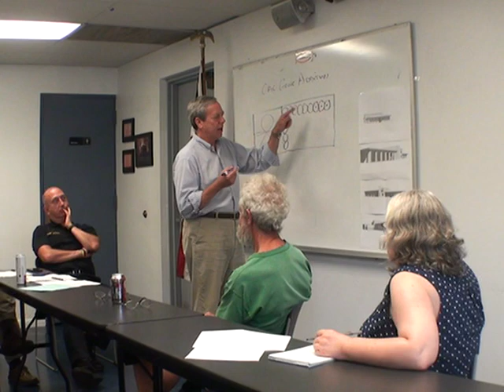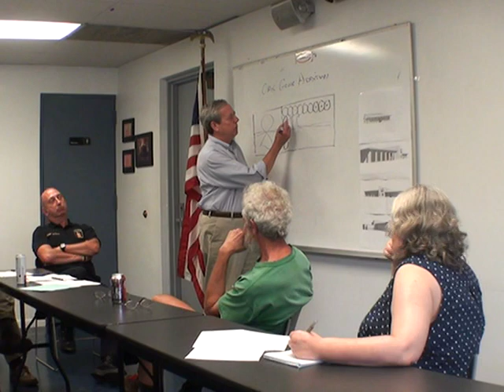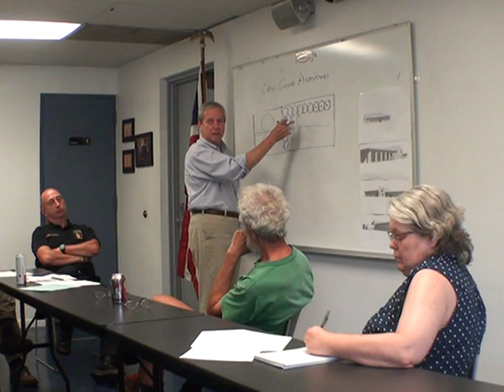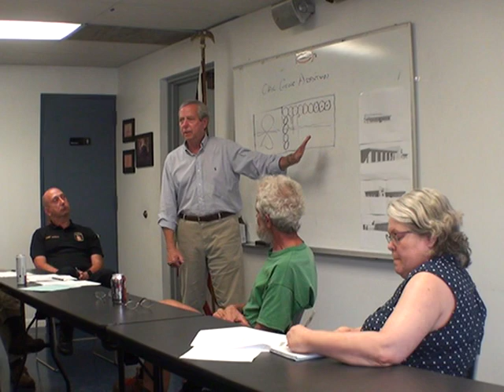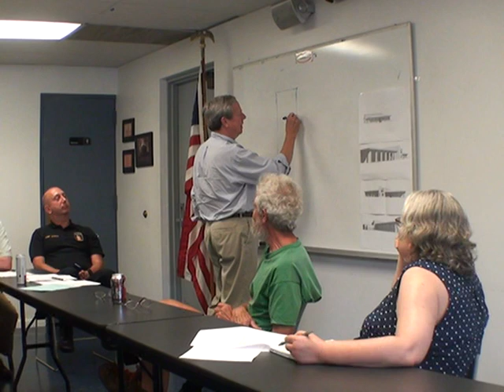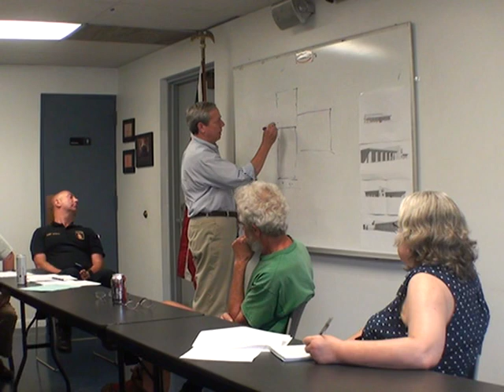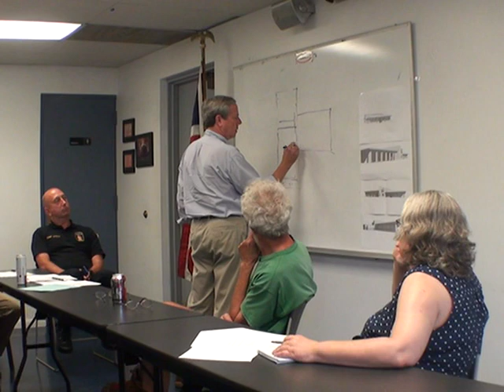MIAMI TOWNSHIP TRUSTEES 2019_07/01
MIAMI TOWNSHIP TRUSTEES 2019_JULY 01